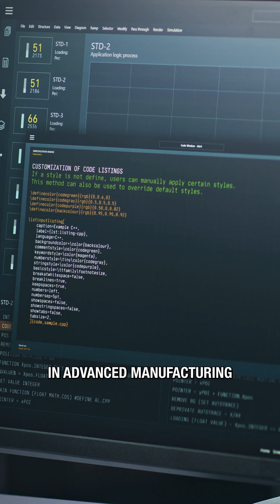Why India is building this Telescope?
Why is India building one fo the largets scientific architectures of 21st century? Let's talk about the Thirty Mirror Telescope (TMT).